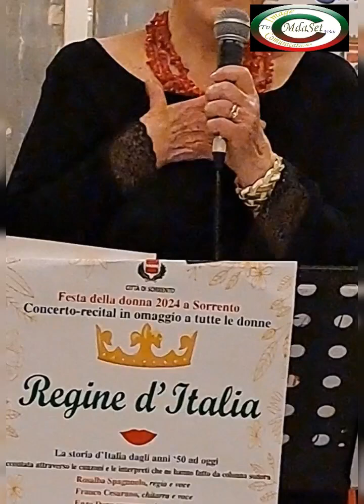Rosalba Spagnuolo -cecerenella-festa dell donna 2024 -Regine d'italia-Sorrento 8/03/2024(4)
Sorrento,8/03/2024 Sala Consiliare  Festa della Donna 2024- Concerto-recital in omaggio a tutte le donne  " Regine d'Italia"  La storia d'Italia dagli anni 50 ad oggi raccontata attraverso le canzoni e le interpreti che ne hanno fatto da colonna sonora.
Rosanna Spagnuolo -regia e voce
Franco Cesarano, chitarra e voce
Enzo Donnarumma , chitarra
Vittorio Pane , percussioni
Carlo Alfaro, narrazioni
Ospiti :
Carla Agrillo, Presidente Commissione Pari Opportunità
Ambrogio Coppola , poetattore
Lina e Michele De Angelis , visual artists